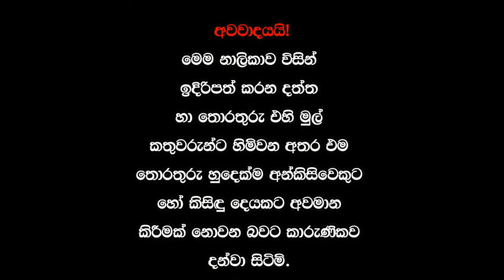Chamathka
Chamathka mosels